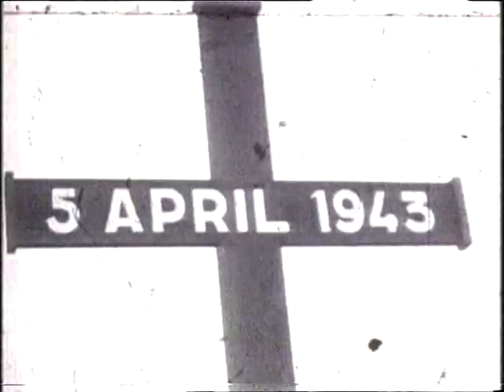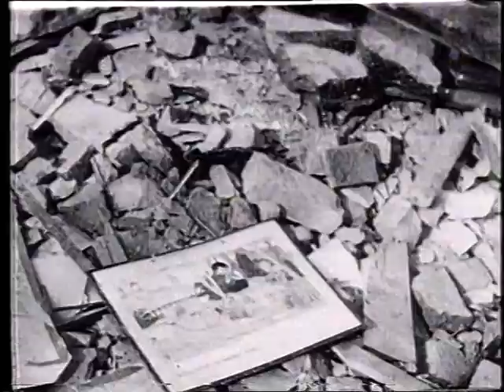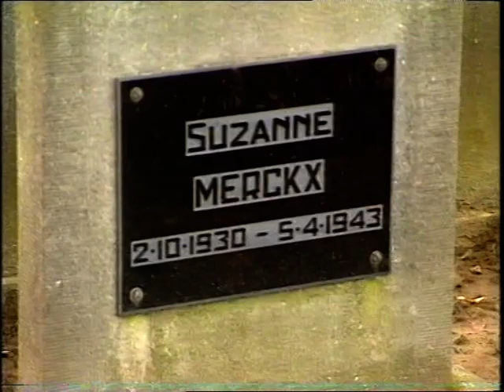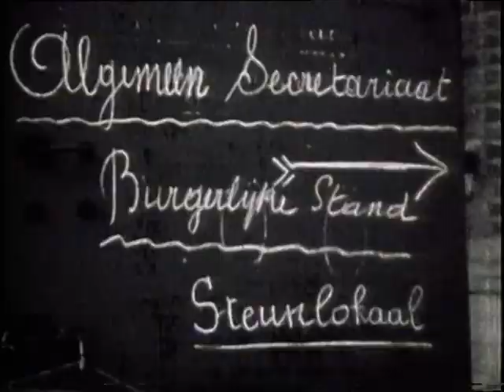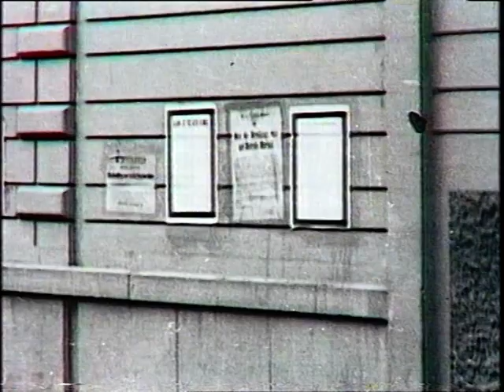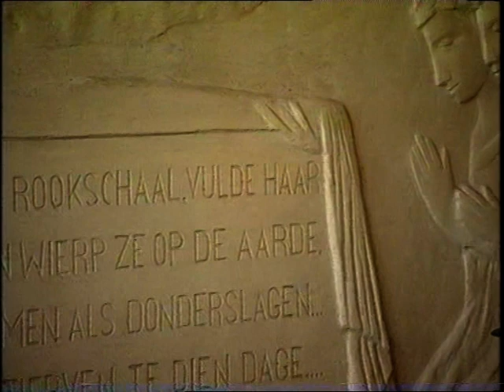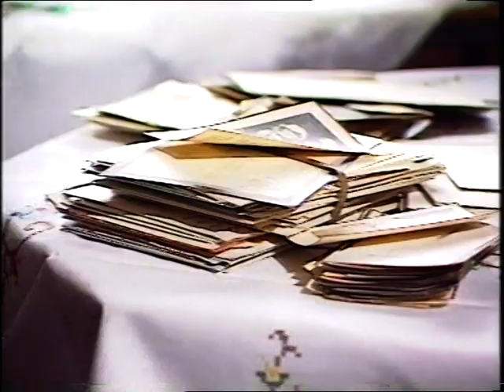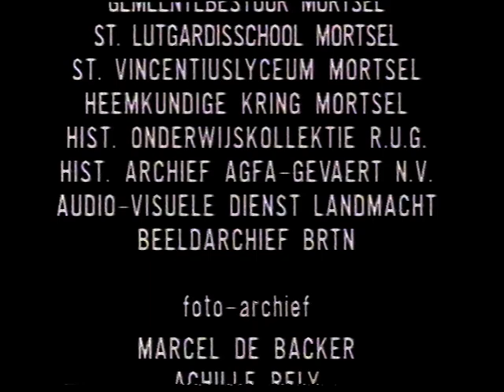Bombardement Mortsel April 1943